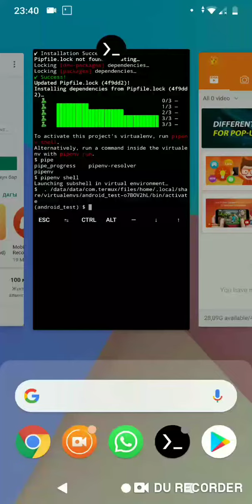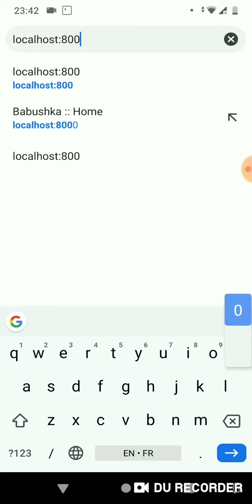Django server on Android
Django server running on Android via termux